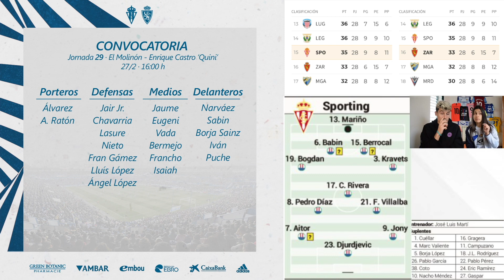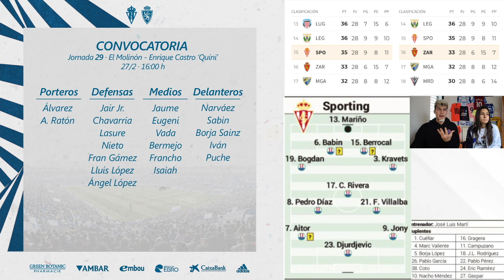SPORTING DE GIJÓN - REAL ZARAGOZA || LA PREVIA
• Página de Facebook: Balon Al Espacio